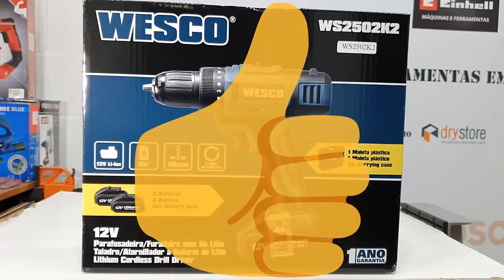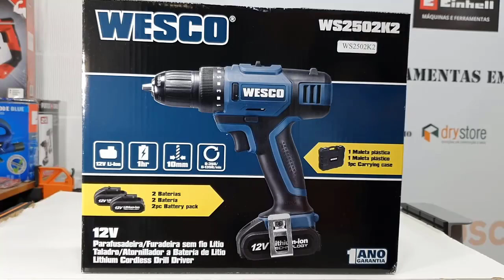A MELHOR E MAIS FORTE DA MARCA - PARAFUSADEIRA WESCO 12V WS2502K2 BRUSHED BRUSHLESS WORX FERRAMENTA